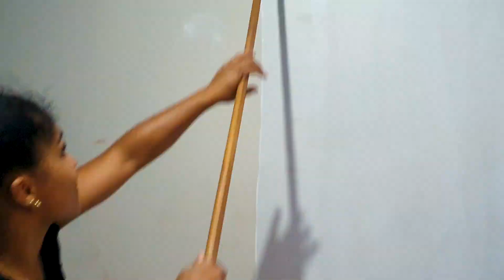FAZENDO UMA PEREDE GEOMÉTRICA – Faça Você Mesmo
Quer aprender a como fazer uma pintura geométrica em sua parede? Confiram o passo a passo desse vídeo, pois esta o resultado está fantástico !

Dúvidas e sugestões, deixem nos comentários que estarei respondendo.

Nos ajude a crescer, se inscrevendo em nosso canal, ativando o sininho das notificações e também deixando aquele like, pois nos ajuda muito a crescer e em breve estaremos postando mais vídeos.

Obrigado a todos, fiquem com DEUS e até o próximo vídeo.